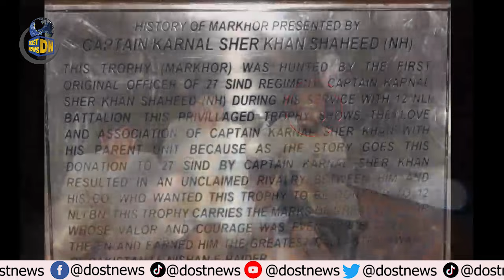Karnal Sher Khan | Pakistan Army Pays Tribute To Colonel Sher Khan Shaheed On 24th Death Anniversary